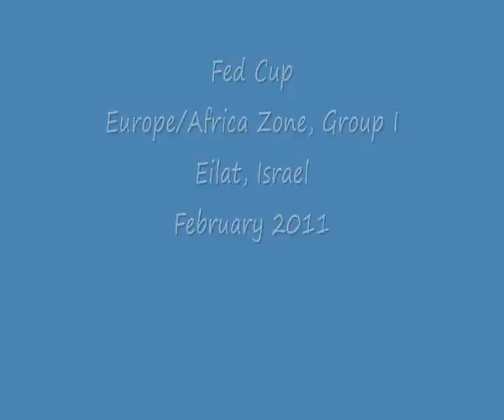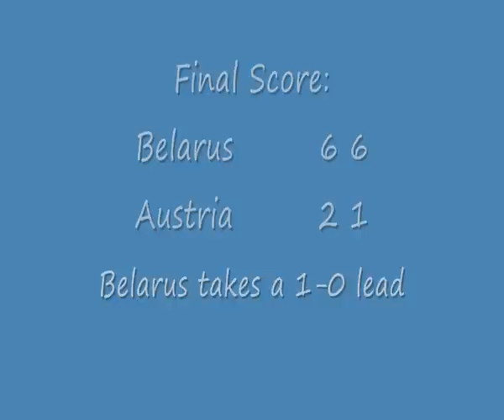Fed Cup 2011 - Belarus vs. Austria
Photos from the Belarus vs. Austria tie, held in Eilat, February 2011, as part of the Fed Cup Europe/Africa Zone, Group I tournament.